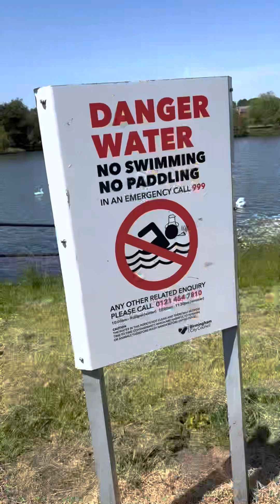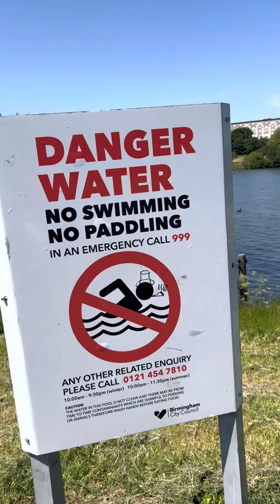Amader gorer Kace kub sundor 1ti lack side..